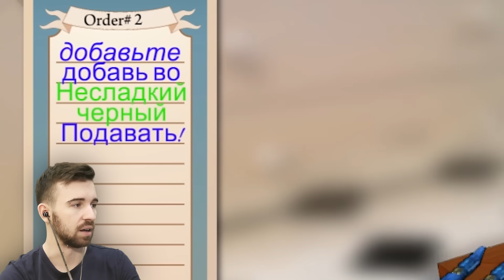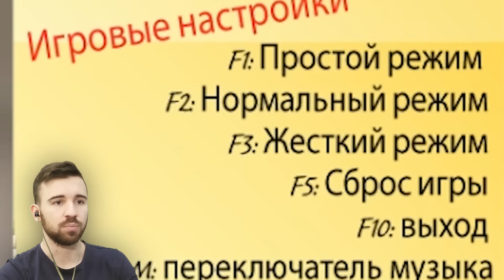100 СПОСОБОВ ИСПОРТИТЬ ЧАЙ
100 СПОСОБОВ ИСПОРТИТЬ ЧАЙ - Ampu-tea